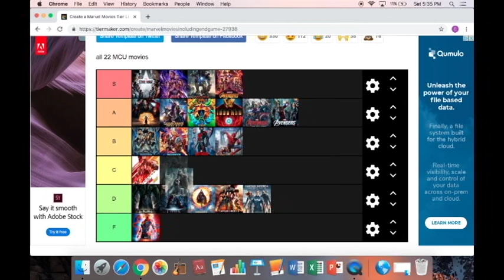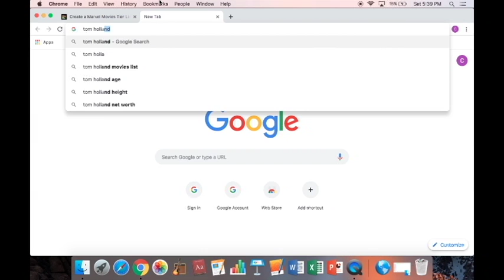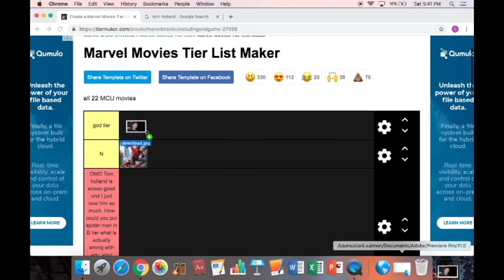The comments Marvel tier list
I think I got it right